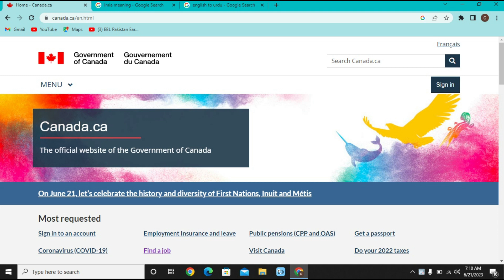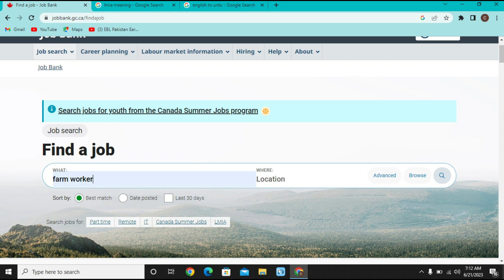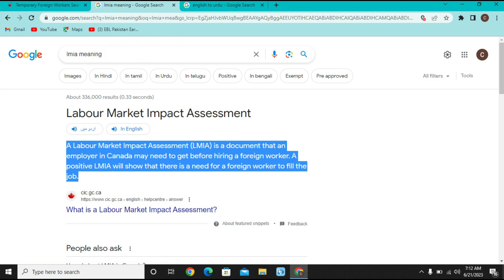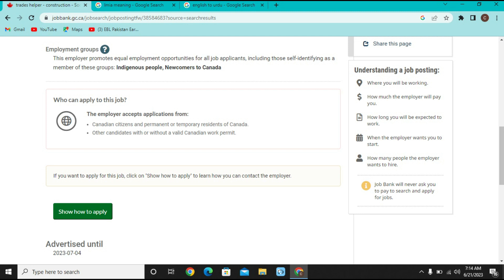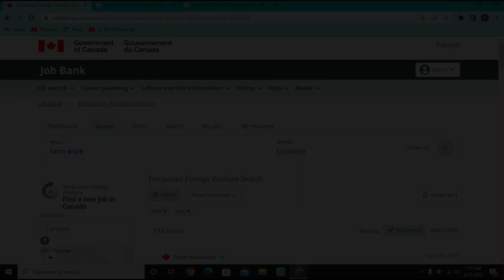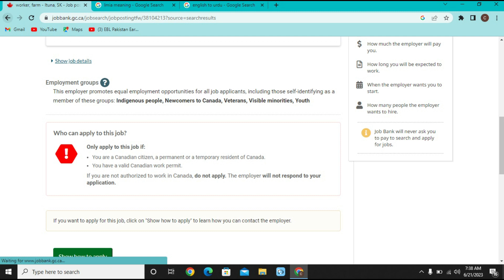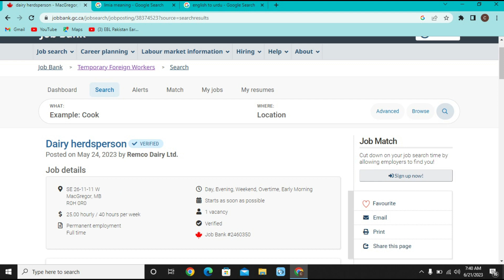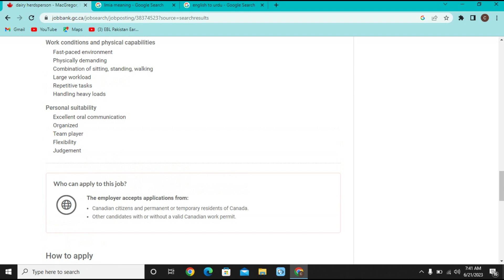HOW TO GET FREE VISA FOR CANADA | Canada Visa, Easy Way To Get Canada Visa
In This Video I will Provide How to get free visa for Canada & how to apply job in Canada real and authentic  way no fess no pay for visa. main point use official website canda.ca for apply.

Canada Free Visa
HOW TO GET FREE VISA FOR CANADA
Canada Visa
Easy Way To Get Canada Visa
Canada